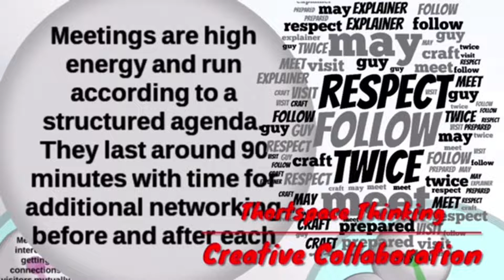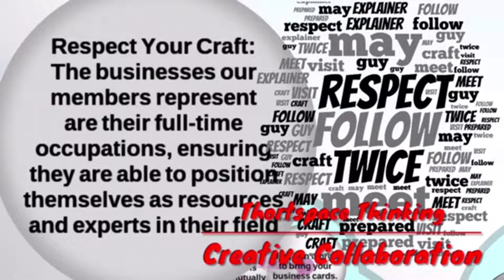What you need to Know before you Go... to a BNI Chapter meeting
Key points to bear in mind before you attend a BNI Chapter Meeting
Be prepared to talk about your business, but not promote it. Focus on making Network Connections. You are the expert in your chosen profession, respect your craft